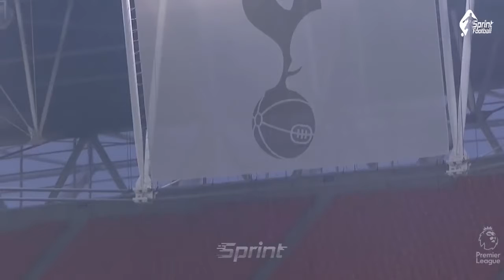Tottenham vs Burnley 1-0 highlight